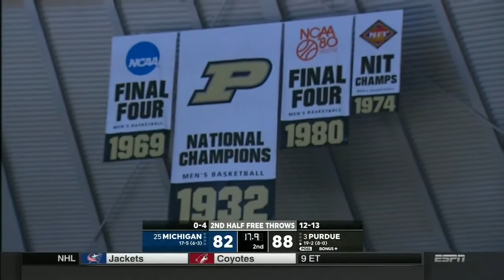Michigan at Purdue NCAA Men's Basketball January 25, 2018